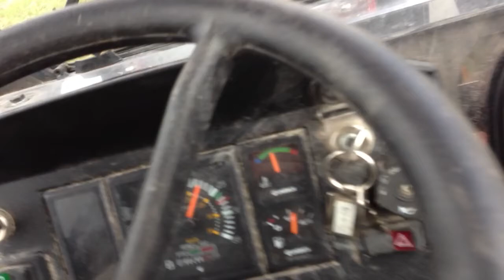Ferrari traktor med tip trailer.